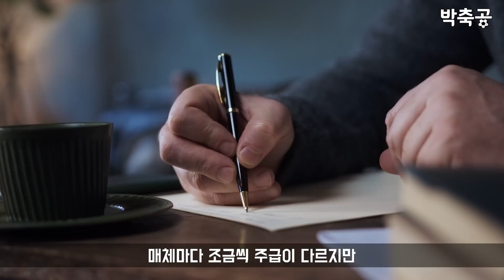EPL 주급 TOP 10 공개, 맨체스터에서만 무려 8명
프리미어리그 주급 톱10을 정리했습니다. 확실히 맨체스터가 잉글랜드 축구의 중심이네요.